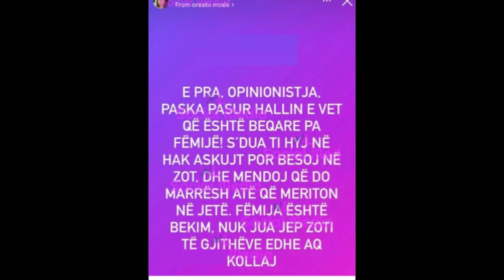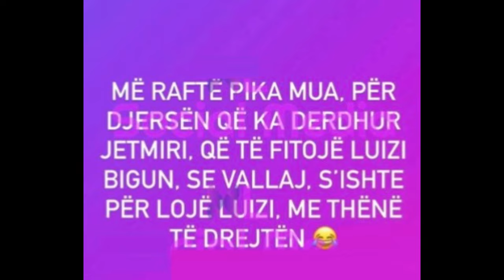"Ori paska hallin e vet, Jetmiri na paska ndihmuar Luizin" Gazetarja ironizon...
1 komb 1 gjak